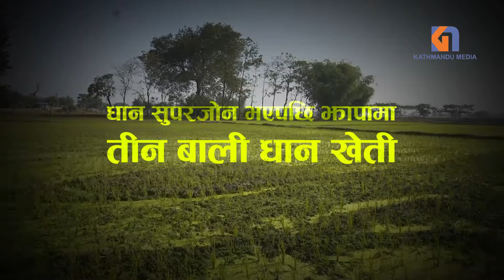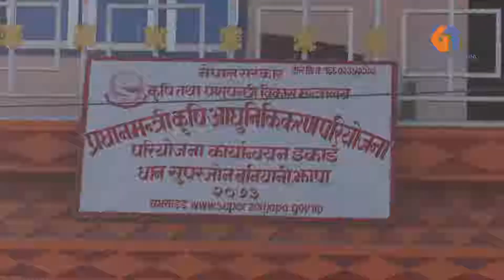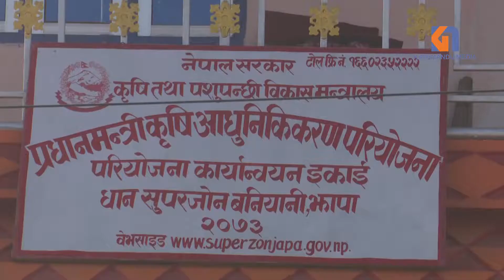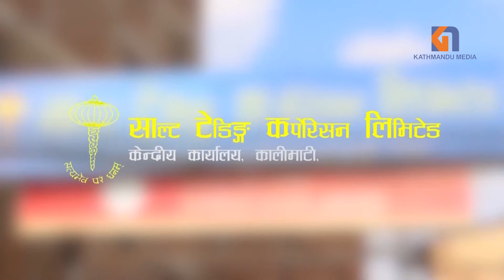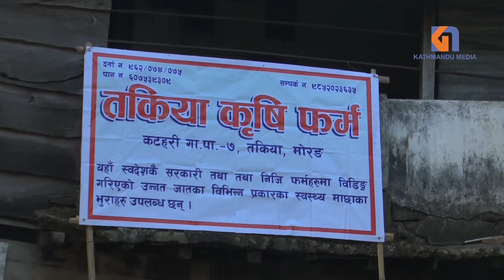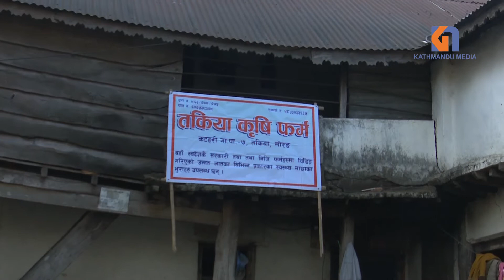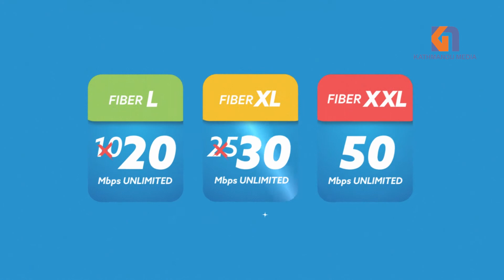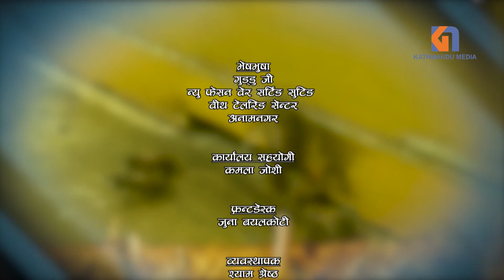KISSAN PROGRAM EPISODE 112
तपाई पनि हामीसँग दुख सुख आदान प्रदान गर्न चाहनुहुन्छ भने — सम्पर्क गर्नुहोस् ।
काठमाडौं मिडिया, अनामनगर, काठमाडौं
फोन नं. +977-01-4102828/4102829